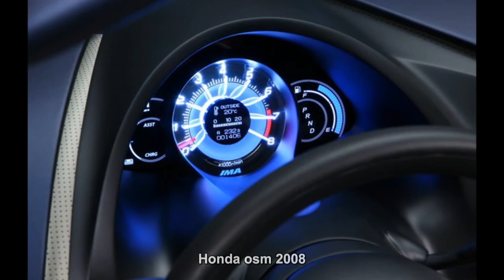#2268. Honda osm 2008 (Prototype Car)